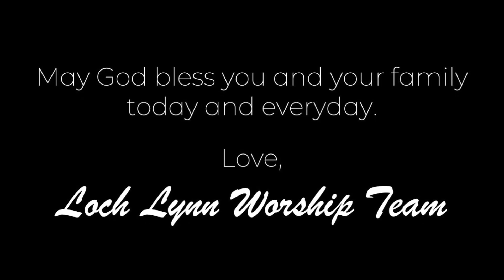Psalm 23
Do you feel isolated?
God is with you.
Are you facing uncertainty?
His name is a strong tower.
In a time of chaos, God is standing by, ready to bring peace and comfort.
Let Him lead you beside quiet waters tonight.

Love,
Loch Lynn Worship Team